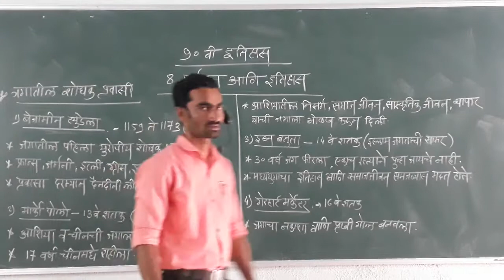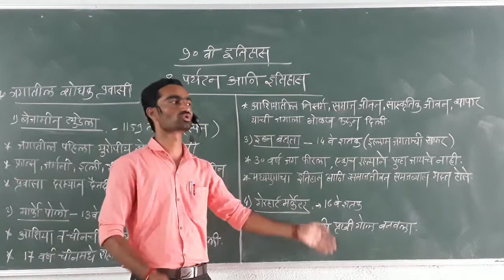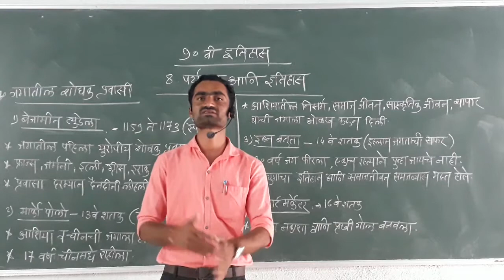जगातील शोधक प्रवासी..8.पर्यटन आणि इतिहास..काळे सर..on lect .09.dated..22/08/2020